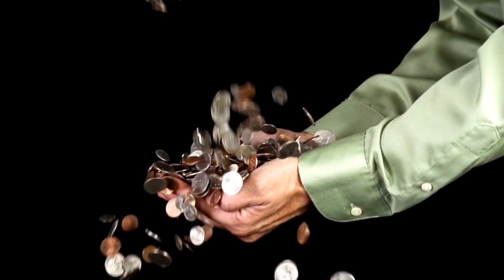10 DATOS CURIOSOS ALUCINANTES 69